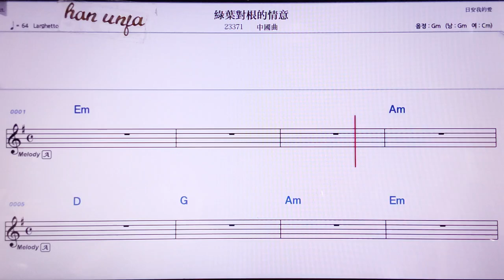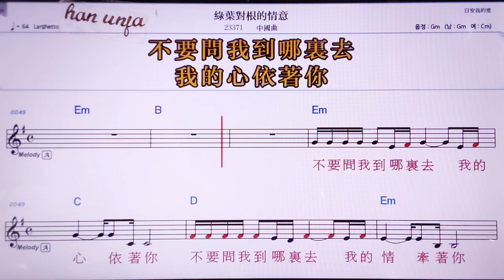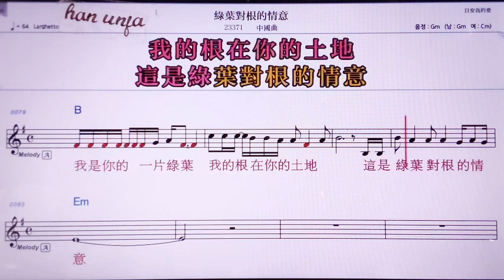💖위에뚜이껀너칭이/ 중국 곡 👍MR,노래방, 악보, 코드,Karaoke With Sheet Music